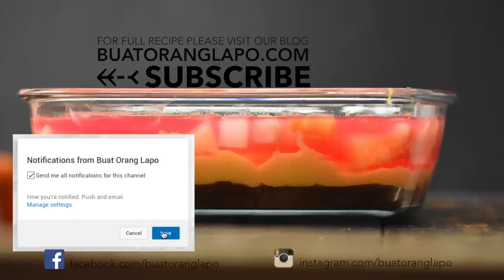Puding Trifle | Trifle Pudding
Tgh fikir2 nak carik idea nak buat video ape, akak terjumpa la recipe ni kat internet.. terus akak suruh suami akak beli barang.. balik je terus dia buat video tu.. hehe.. so kalau nampak tangan tak berapa nak cerah sangat tu, tangan suami akak la tu.. takkan la tangan akak pulak kan.. hehe.. harap korang semua suka la resepi ni ye.. kalau suke tekan la like pastu korang share la kat kengkawan korang..